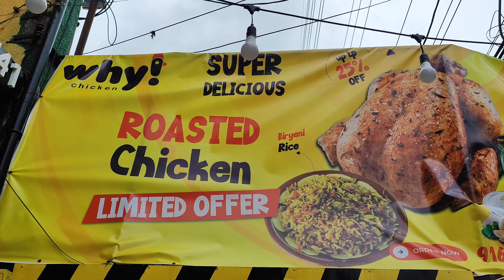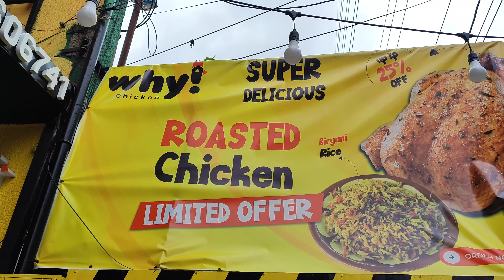Lebanon Basmati Rice at Lechon Chicken! Anu masasabi ni Pambansang Tito nyo?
Tito Jom Merch
Shopee: shopee.ph/titonginamoclothing

Location: 📍 Why Chicken Manila
451 E. Amang Rodriguez Pasig City